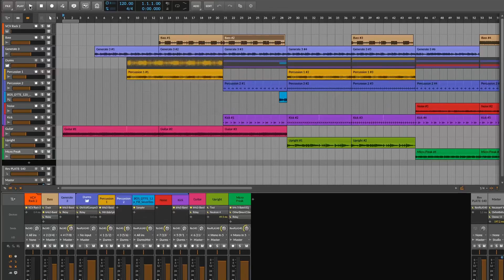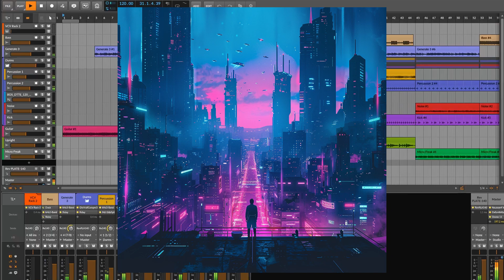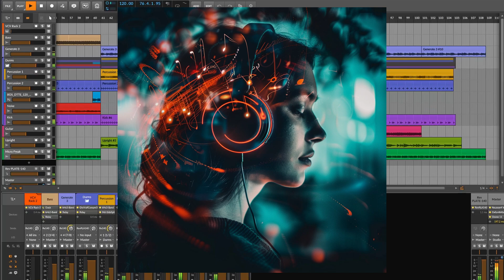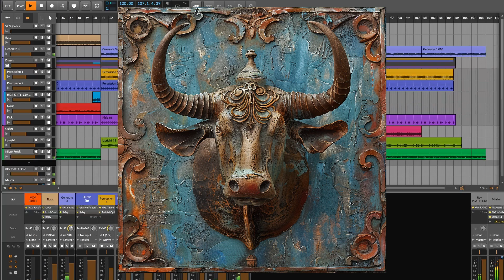Something from this Decade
I released an album "Work Life Balance" - available to stream everywhere